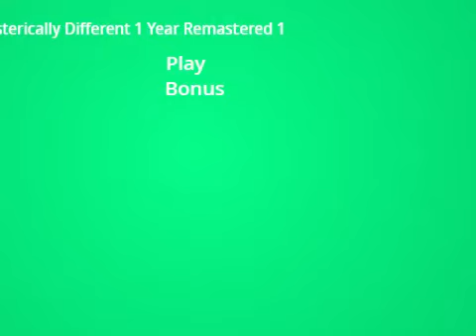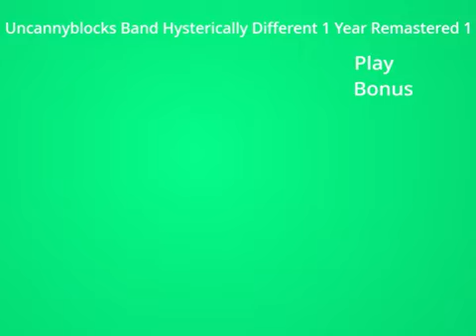Uncannyblocks Band Hysterically Different 1 Year Remastered 1